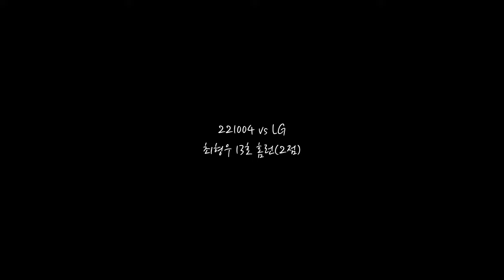영상이 없는게 아쉬워 썸네일로 활용해봤습니다 | 2022시즌 홈런 세레머니 모음 | 기아타이거즈, 소크라테스, 김선빈, 류지혁, 황대인, 김석환, 최형우, 나성범, 박동원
0:00 소크라테스 1호
0:25 김선빈 1호
0:57 류지혁 2호
1:30 황대인 4호
2:18 소크라테스 6호
2:38 황대인 8호
3:00 소크라테스 7호
3:35 소크라테스 8호
4:05 김선빈 2호
4:50 김석환 2호
5:48 최형우 11호
6:03 나성범 21호
6:26 박동원 16호
6:41 최형우 13호
7:02 최형우 14호